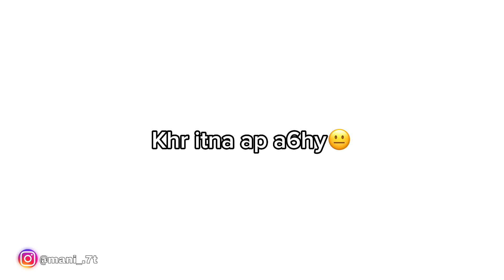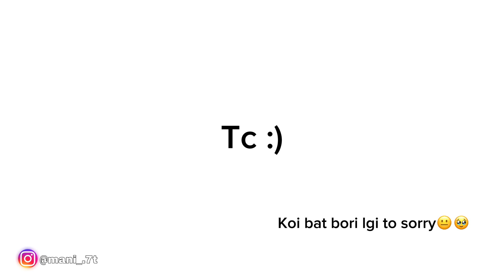Honda 7t vs cd 7ts😂 mandi vlog || Tyre blaste.?🤔 rat k 2bjy😨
.PUBG Accounts and UC👇🏻🤍

Koi bat bori lgi ho to SORRY
honda cd 70 modified
honda 125 mani 7t
honda 125 new sticker 2023
honda 125 deatild mani 7t
honda 125 new model 2022
honda 125 decoration
honda 125 new model 2023 price in pakistan
honda 125 price
honda 125cc 2022 model
honda 125cc
honda 125

70 bike lover

70 bike modified

70 bike decoration
70

70 bracket

70 bracket making

70 bracket price

cd 70 bracket installation

honda 70 bracket
cd 70 bracket making

70 70 bracket

70 bracket making

70 bracket price

honda 70 bracket
cd 70 bracket making70 back bracket

70 series bracket
back bracket

70 series bracket

70shits hindi songs

cd 70 bracket
cd 70 bracket price

ed 70 bracket making
cd70 bracket tutorial
cd 70 bracket mudguar
honda 70 bracket

cd 70 back bracket

70cc bike modified